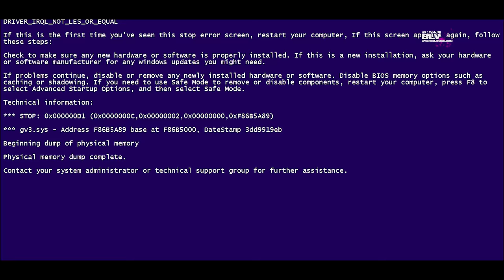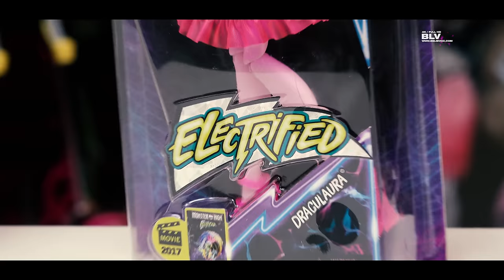ПЛАЧУ от КУКЛЫ МОНСТЕР ХАЙ ! Новые куклы Монстер Хай и Эвер Афтер посылка из Америки Monster High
Очередная распаковка посылки из Америки с новыми куклами Монстер Хай и Эвер Афтер Хай (часть 15). В посылке много новинок, а также самая новая, долгожданная и желанная, эксклюзивная кукла Зомби Гага (Зомбай Гага, Zomby Gaga, Zombie Gaga 2017 Lady Gaga - Леди Гага Born This Way Foundation) Монстер Хай (Monster High, Школа Монстров).
И не забывайте в комментариях написать свое мнение об этих куколках.
Кукла Зоби Гага уже в продаже с 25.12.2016 и её можно купить на сайте
FCD09 Monster High COLLECTOR ZOMBY GAGA
CFD01 EAH - THROUGH THE WOODS C.A. CUPID
CDH54 EAH - BASIC GINGER BREADHOUSE
BJH33 EAH - HAT - TASTIC PARTY CERISE HOOD